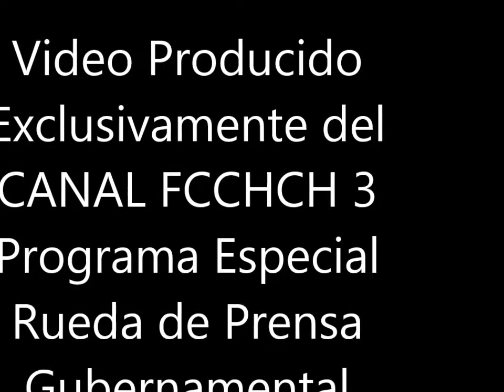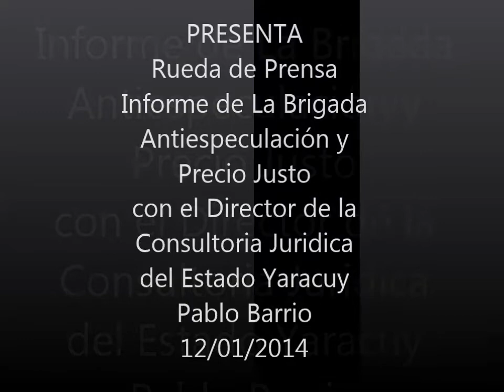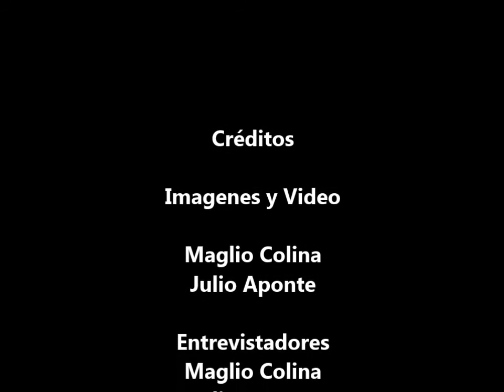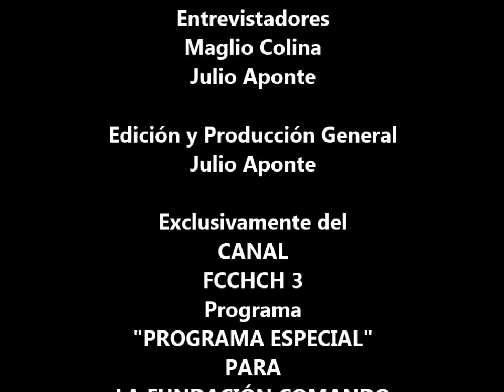RUEDA DE PRENSA DIRECTOR JURIDICO PABLO BARRIOS DE YARACUY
RUEDA DE PRENSA CON EL DIRECTOR JURIDICO PABLO BARRIOS DEL ESTADO YARACUY, INFORMANDOS LOGROS DE LA BRIGADA ANTIACAPARAMIENTO / CORRUPCIÓN Y NUEVAS MEDIDAS.